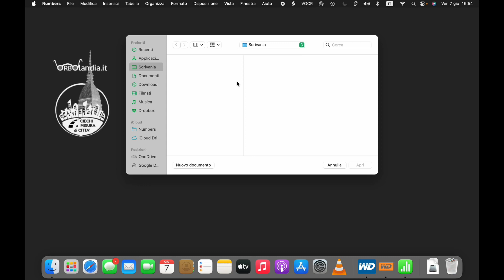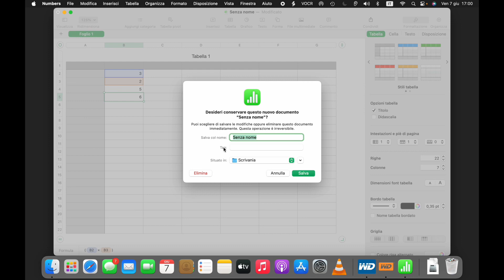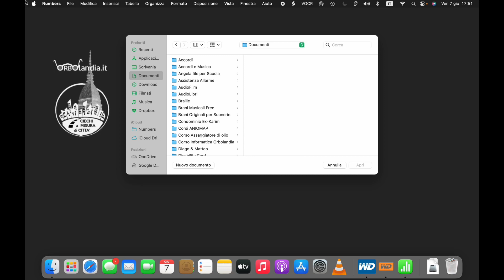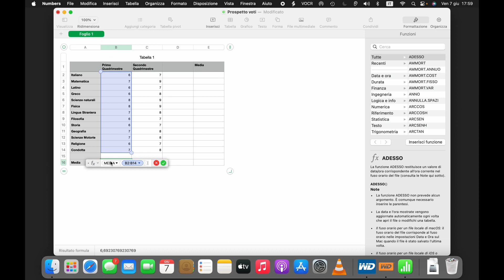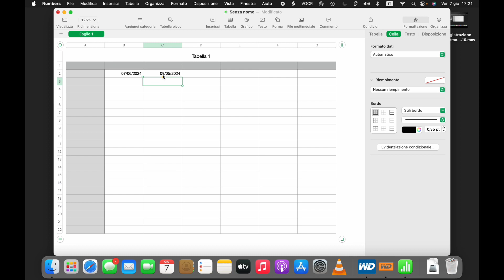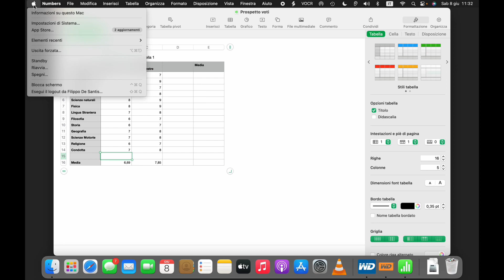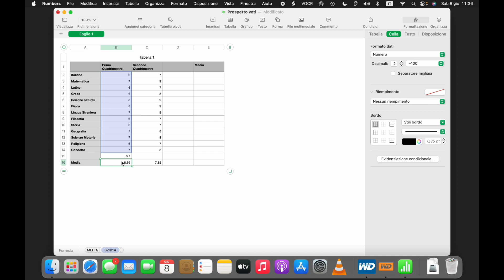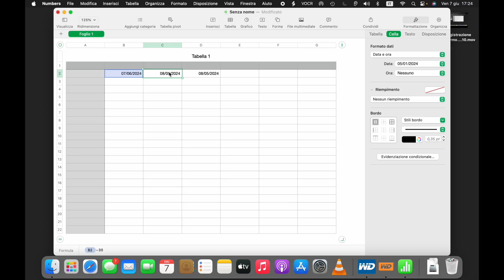Orbolandia - Numbers: Guida completa per il Mac con il VoiceOver 4 di 4 -for blind 2024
Per iscriversi alle chat di Orbolandia inviare richiesta a questo numero:
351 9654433